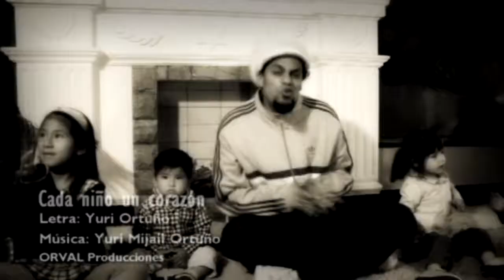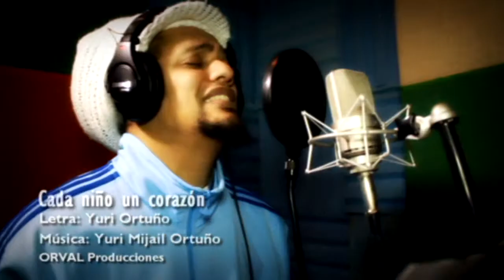FELIZ DIA DEL NIÑO